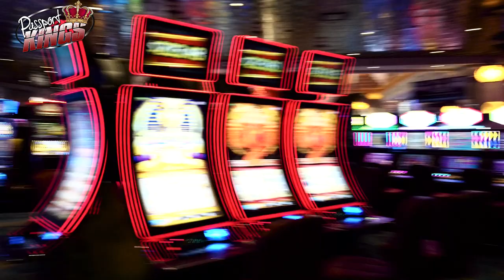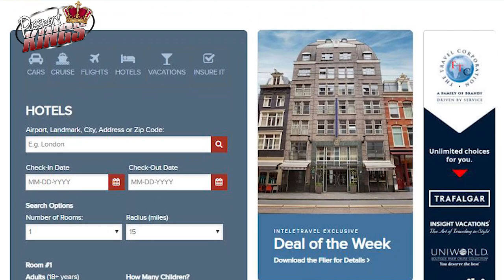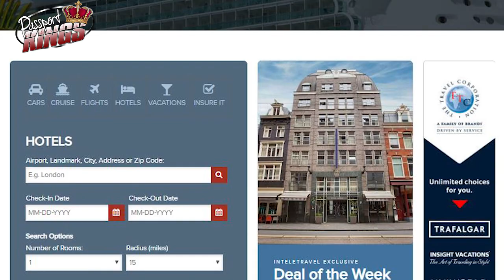Bahamas Atlantis Paradise Island Resort Review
Atlantis Paradise Island is the best option once all of this nonsense is over, everyone is going to want to go to the best Bahamas Hotels. People usually get to the Bahamas by cruise ship but this time I'm recommending getting to Atlantis in the Bahamas by plane. This way you can enjoy everything the Bahamas and Atlantis has to offer without being on a cruise ship's time limit. This review of the Best Bahamas hotels, Atlantis Paradise island was created so you can have the best time
Become a travel professional with PlanNet Marketing and make an extraordinary income in the travel industry, full time or part time. If you are in Atlanta or close, I want to meet you on Tuesdays at 7PM. We want to give you formal introduction into this business. We promise to never charge you anything, go over the time limit, and there is ABSOLUTELY NO PRESSURE for you to join. Our goal is just to make sure you know the information so you can make an informed decision. Interested?

Gear used to make my videos:
Cameras i use:

Topic Research: Bahamas Paradise Island Websites and My Experience
Footage Attribution: My Footage and 1 clip from Pixabay
All I ever wanted ~ LandFam (Awakening: The Album)
Control ~ Silent Partner (YouTube stock music)
The Wrong Time ~ Silent Partner (YouTube stock music)